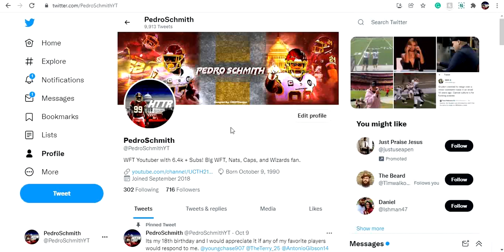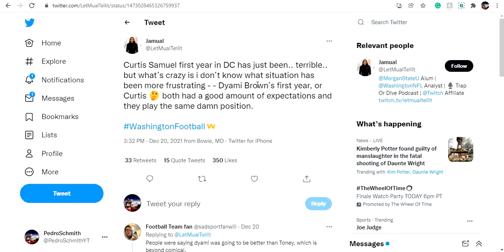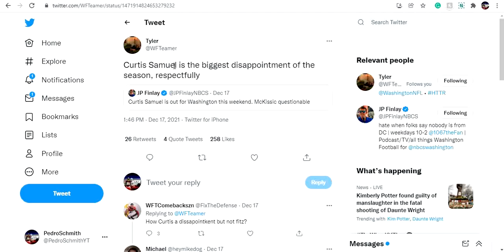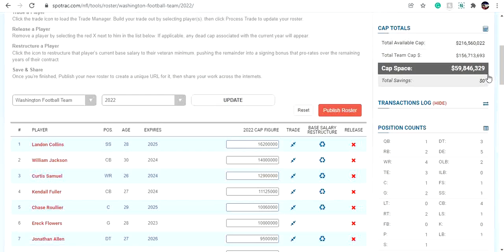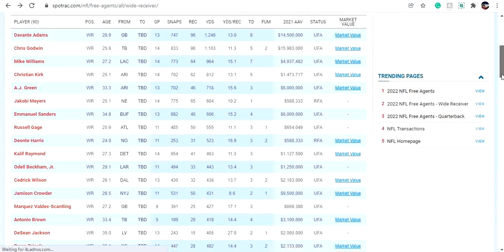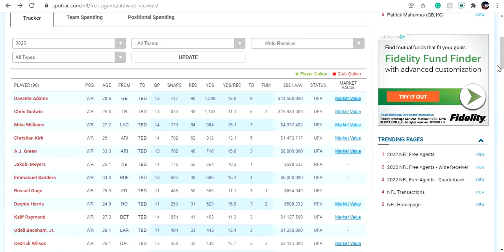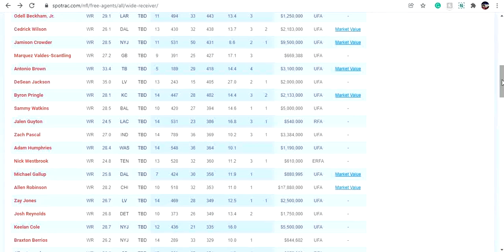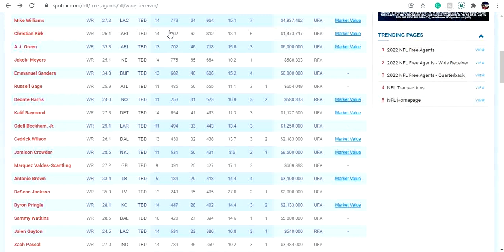The Washington Football Team Needs To Go After A Big Name WR To Pair Alongside Terry Mclaurin!